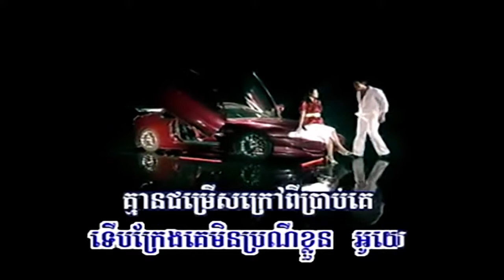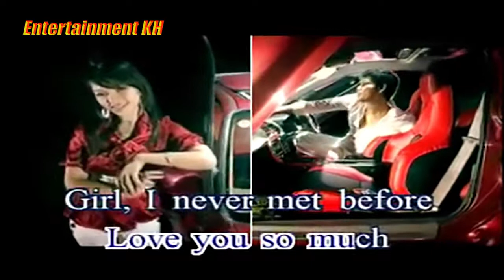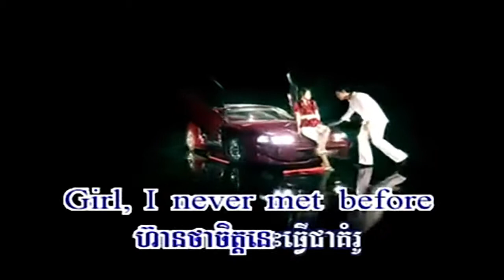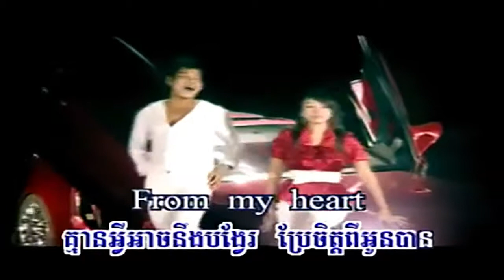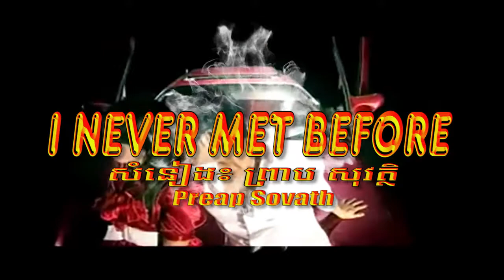I Never Met Before (ព្រាប សុវត្ថិ) HD MV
Title: I Never Met Before
Singer: ព្រាប សុវត្ថិ
My Channel: Entertainment KH